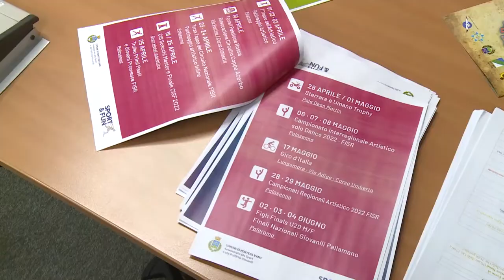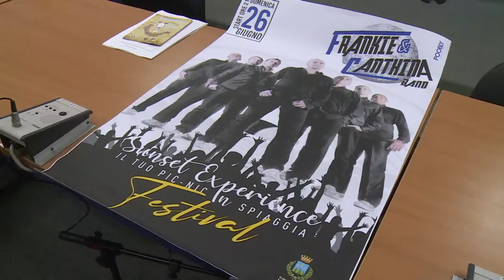Bilancio positivo per l’estate a Montesilvano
Alberghi pieni, eventi e l’isola pedonale sul lungomare. Positivo il primo bilancio sulla stagione estiva tracciato dal sindaco di Montesilvano Ottavio De Martinis